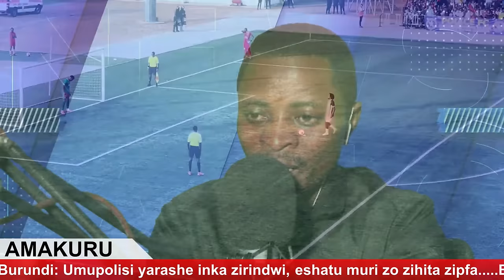Amakuru iri Joro | Tariki 10-08-2024